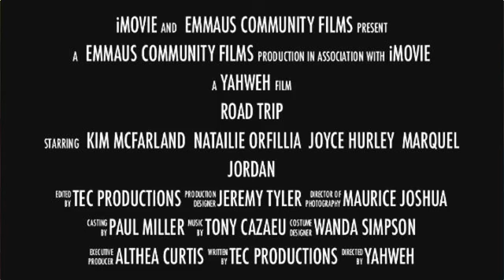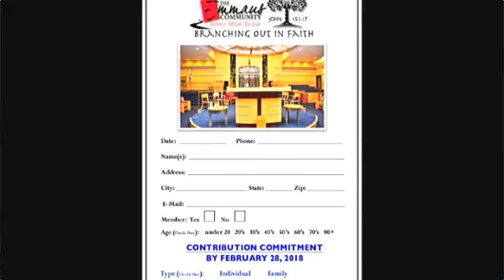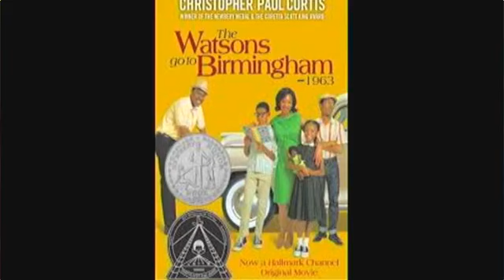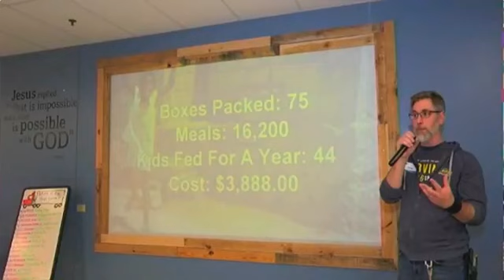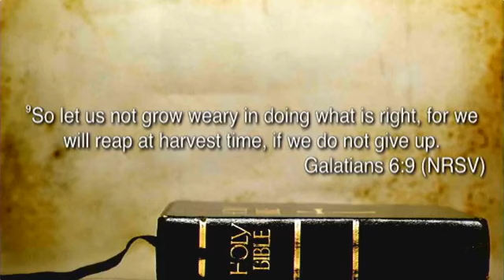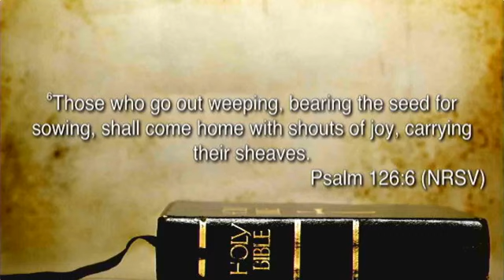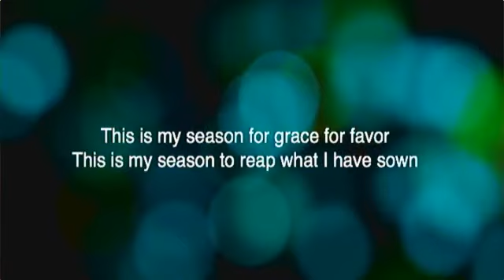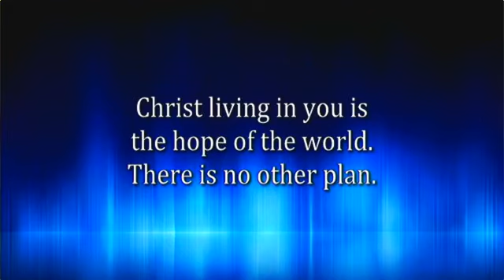The Emmaus Community April 7, 2019